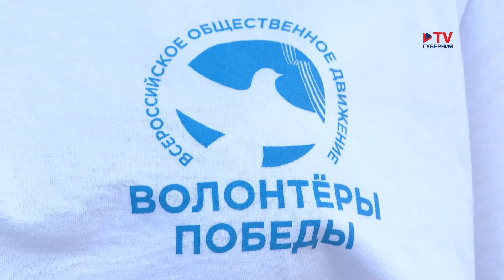«Волонтёры Победы» поздравили воронежцев с наступающим Днём России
Страна — в надёжных руках. В столице Черноземья готовятся отметить День России. В списке праздничных акций — десятки пунктов. Так, например, сегодня возле Дома молодёжи дежурили «Волонтёры Победы». Ребята дарили прохожим свои улыбки и бело-сине-красные ленточки со специальными информационными буклетами.